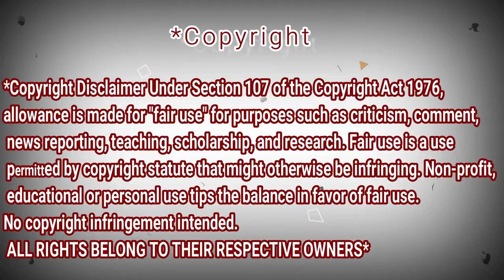Алиса Супронова - Жизнь суета - REACTION DZ (Тимур Муцураев)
My Full Name : Ferah Samir
My adress : Chlef / Chettia Zone10 n539
zip code : 02170